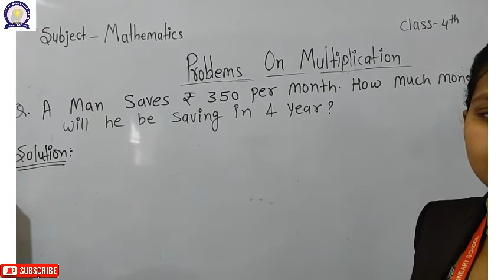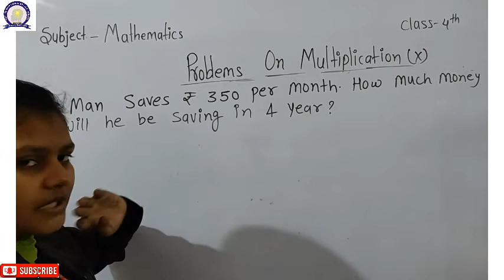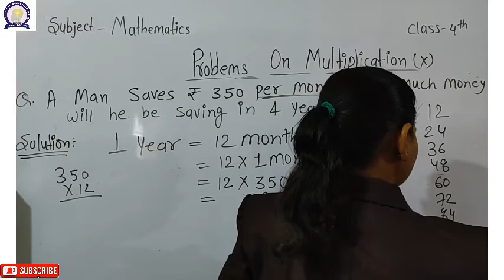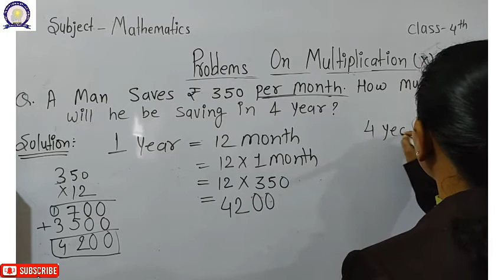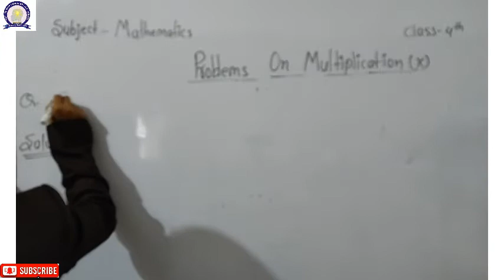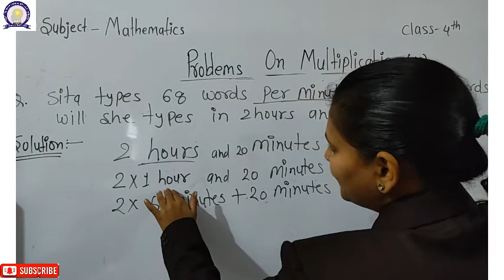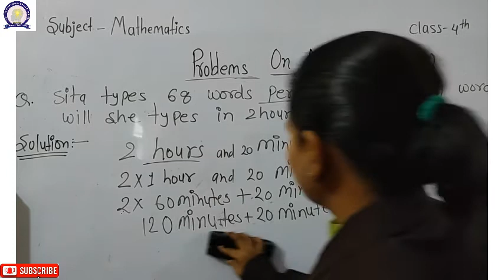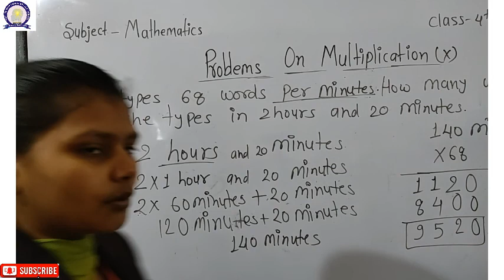Master Mind Public School Pipariya Class 4th Mathematics Problem on Multiplication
Master Mind Public School PIpariya Class 4th Maths Problem on Multiplication